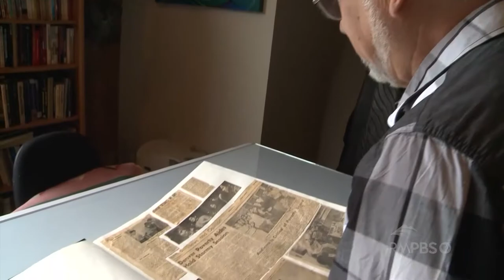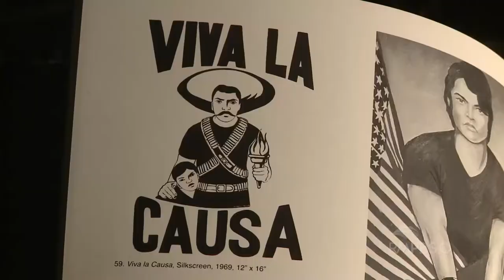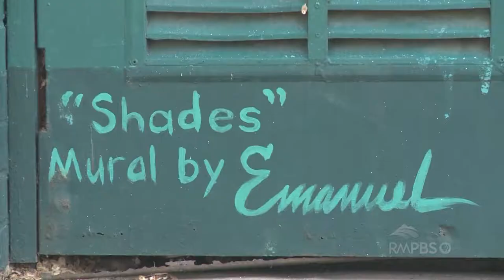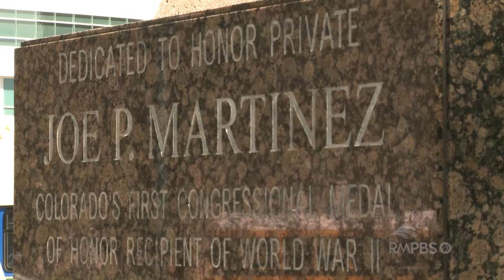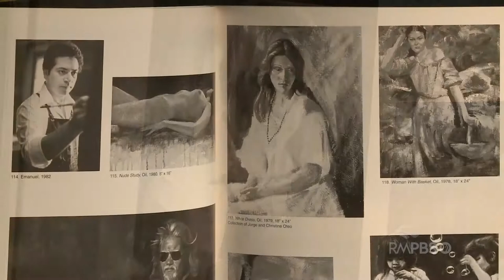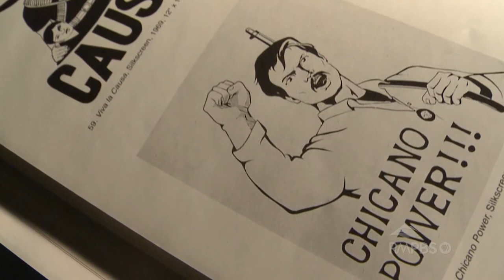Arts District: Muralist and Sculptor Emanuel Martinez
Denver native Emanuel Martinez landed in jail for minor offenses when he was a teenager but says finding his talent in art changed his life. He apprenticed with Mexican muralist David Siqueiros, was the first in Denver given permission to paint large-scale murals in public places, and became an activist for social justice.
This is from Arts District Episode # 524